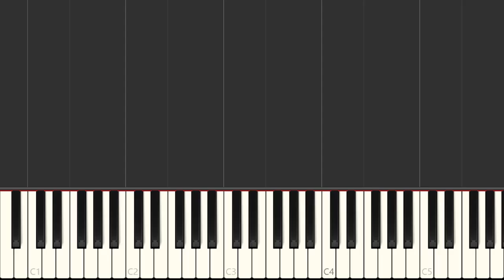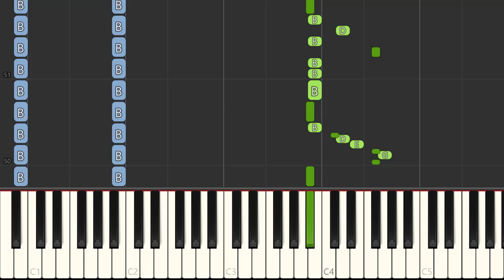Friday Night Funkin' - Ugh (Piano Tutorial) [Synthesia]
Learn how to play Friday Night Funkin' - Ugh using this Piano Synthesia Tutorial by MIDITUBE!